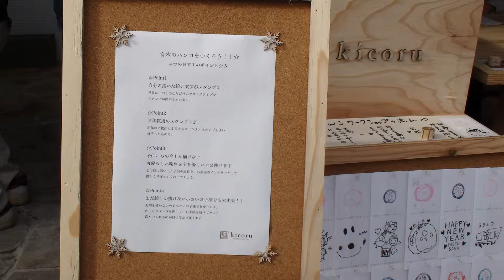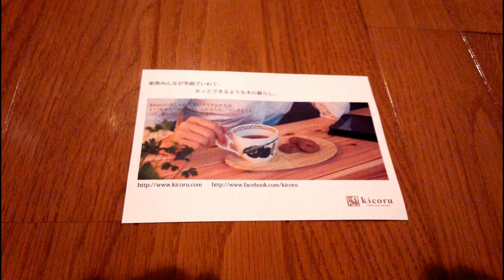‹福井市：ランドセル専門店主催のマルシェ›はんこワークショップで木製のはんこを作るあい！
紙に絵を描き、ボールペンでなぞりその絵を木に転写してもらい世界で一つだけのはんこが出来ました。1個　1,300円ではんこが出来るまでは30分くらいでした。
木製のはんこなのでインクがなかなかなじまないのが難点かな？

パン作り体験『伊賀の里モクモク手づくりファーム』ミニブタ★にゃーにゃちゃんねるnya-nya channel
お風呂でお絵描き！おふろでおえかきクレヨンでジュウオウジャーの絵を描く【こうちゃん】Playing with Bath Crayons toy!

"関連動画

【グッピー専門店アクアリウムグッピー】シルバーブルーレースビッグドーサル